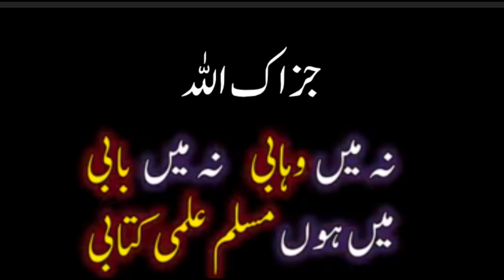JB mout merey samnay thi